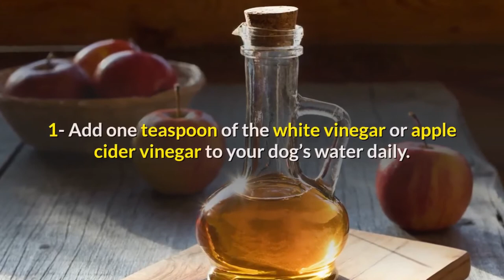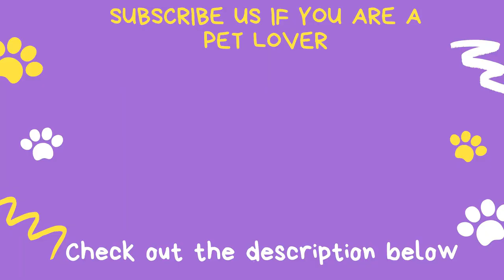How to get rid of tear stain on Maltese?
Details about:-
How to get rid of tear stain on Maltese...??, What are the causes of tear stain...??
What are the reasons behind excessive tear staining...??,
How to restore your Maltese dog from tear stain...??
Recommendation on some Tear stain removers...